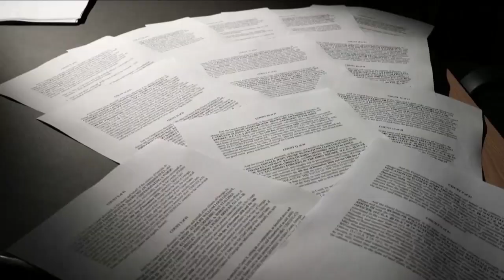Donald Trump tiene 10 días para entregarse a las autoridades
El expresidente Donald Trump y sus aliados tienen 10 días como máximo para presentarse voluntariamente ante la ley debido a su supuesta conspiración para cambiar los resultados de las elecciones en Georgia.